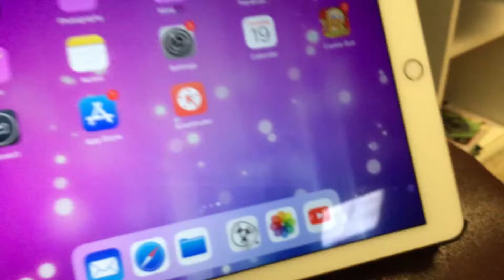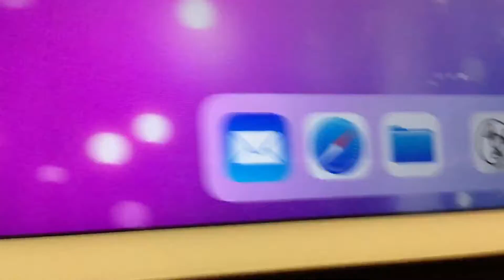FlipAClip won't let me animate...(Chime meme animations spoiler)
Sorry for the spoiler.